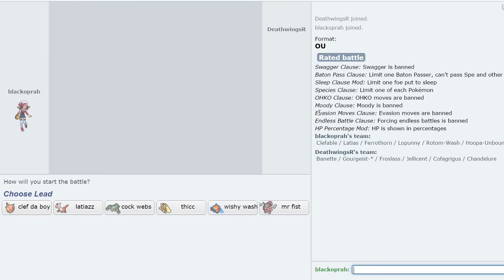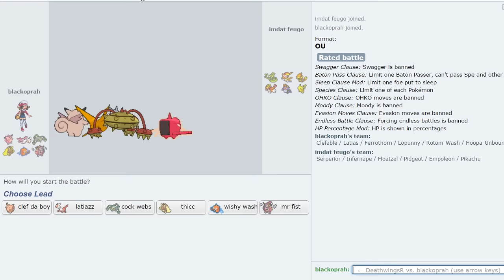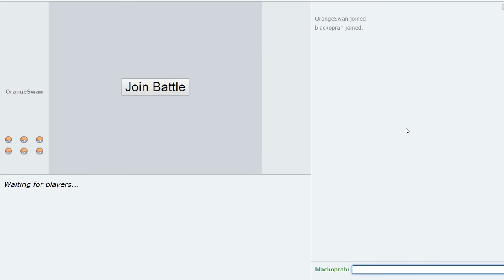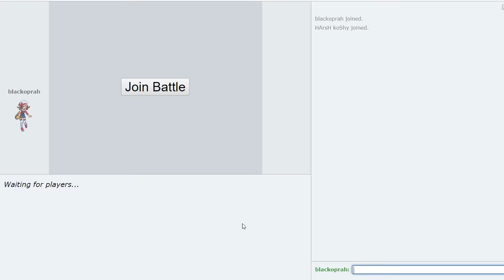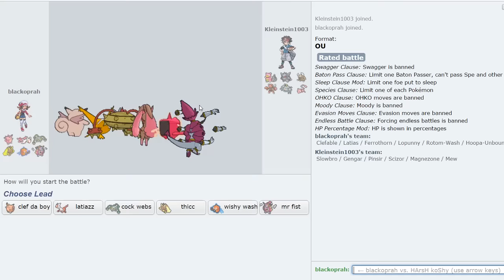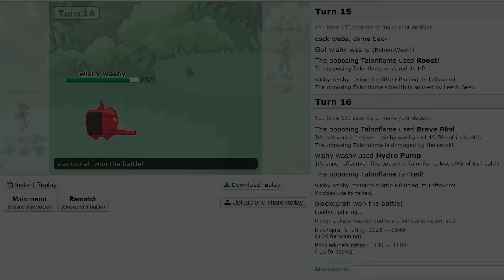6 ARMED HOOP MONSTER - Pokemon ORAS OU Showdown Live w/ NumbNexus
⇩ Social Media ⇩